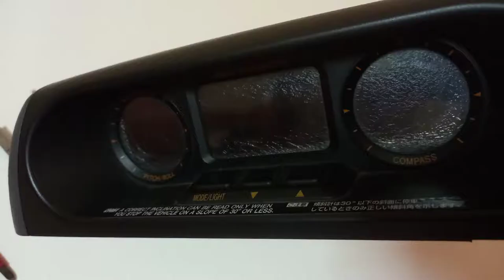EP.16 Landmeter Gen 2 in Prado Fj90 Polarizer Films Removing ลอกฟิล์มเก่า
Landmeter in Toyota Landcruiser J90 is over 20 yrs been on the dashboard. Today, it's already end of life and causing dark screen or bad screen vision. This problem can be fixed...